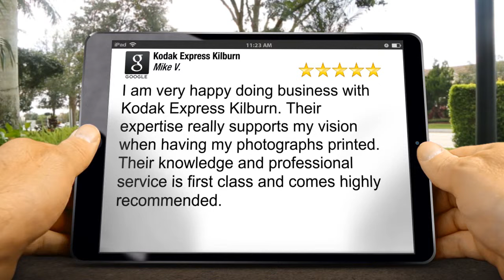Kodak Express Kilburn London Remarkable Five Star Review by Mike V.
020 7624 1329 Kodak Express Kilburn London reviews
5 Star Review

I am very happy doing business with Kodak Express Kilburn. Their expertise really supports my vision when having my photographs printed. Their knowledge and professional service is first class and comes highly recommended.

Kodak Express Kilburn
10 Kilburn Bridge
London
NW6 6HT